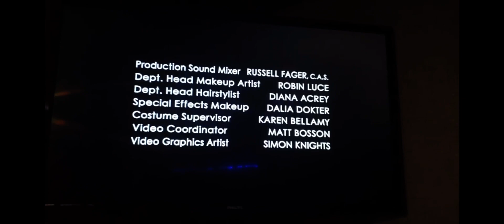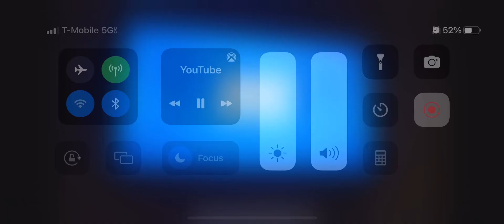Jack in the box